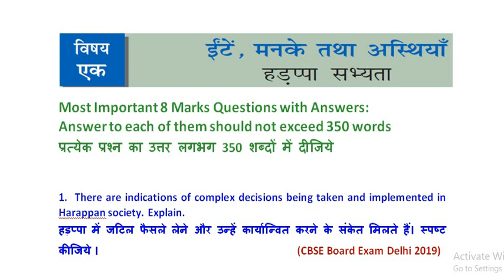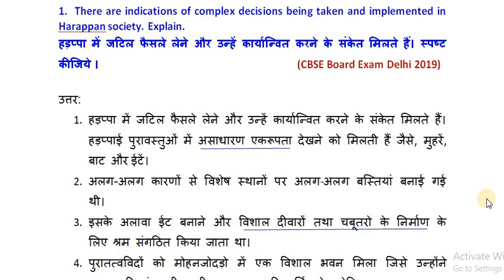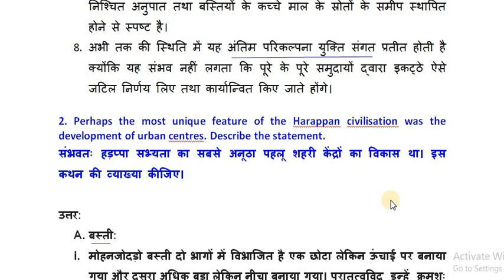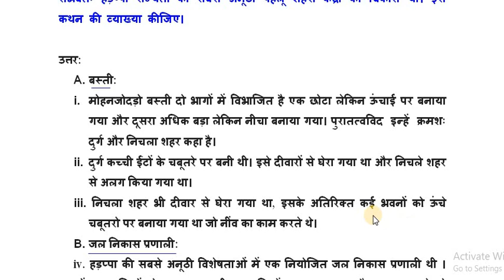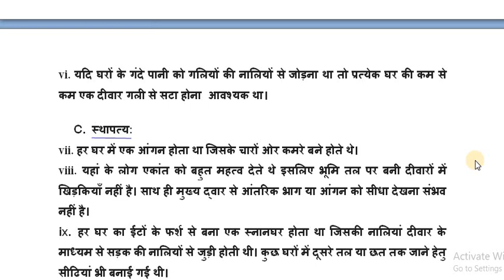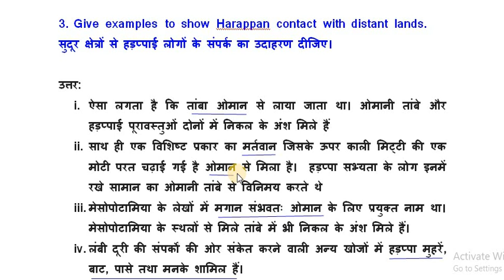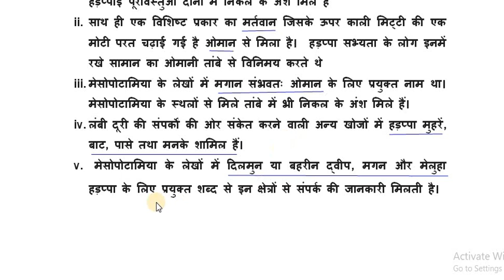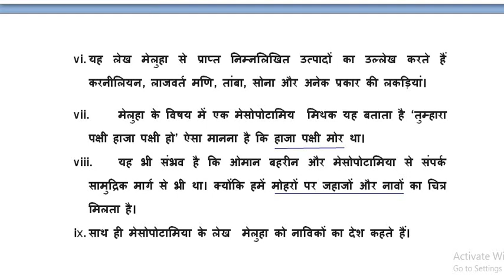History Class 12 Chapter 1 ईटें मनके तथा अस्थियां अस्थियां: हड़प्पा सभ्यता Long Questions & answer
Click on this Link to Join our Telegram Group:
​​​बच्चों, हिस्ट्री और पॉलिटिकल साइंस के वीडियो के साथ साथ अन्य महत्वपूर्ण स्टडी मटेरियल के लिए आप मेरा टेलीग्राम ग्रुप ज्वाइन कीजिए
​​Group Name: Dr. Ajay Jha Classes (History )

सभी चैप्टर्स के वीडियो के लिए प्लेलिस्ट जरूर देखें

Class 12 History Chapter 1, Bricks, Beads and Bones,
Class 12 History Chapter 1 iten manke tatha asthiyan,
Harappa sabhyta,
8 Mark questions of harappa shabhyta,
Class 12 History Chapter 1 3 Marks  Questions,

Harappa sabhyta,
8 Mark questions of harappa shabhyta,
Class 12 History Chapter 1,
class 12 Lesson 1 short answer questions,
class 12 Chapter  1 long answer questions,
class 12 Chapter  1 MCQ,
sindhu ghati sabhyta,
class 12 History ncert book,

  class XII board exam 2021, ncert chapter 1 mcq, sindhu ghati sabhyta, harappa civilization, Most Important , class 12 lesson 1 short answer questions, class 12 lesson 1 long answer questions, Most Important   Map, worksheet, project, subsistence strategies, agricultural technologies , drainage system of Harappa, Domestic architecture of the Harappans, centres of craft production, craft production , importance of seals and sealings, Harappan script  , harappa lipi,  Cunningham, Harappan civilisation  urban centres, priest king, ncert gk, class 12 ncert book,